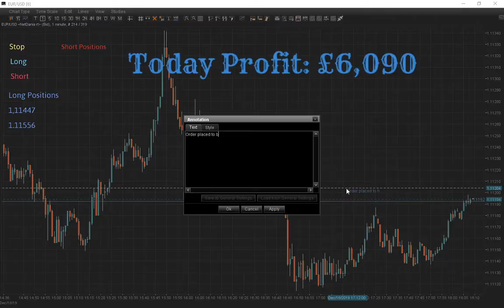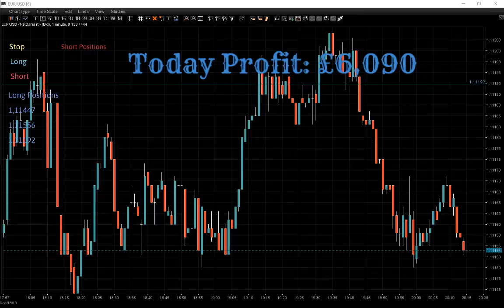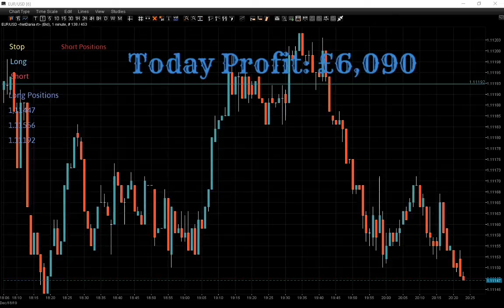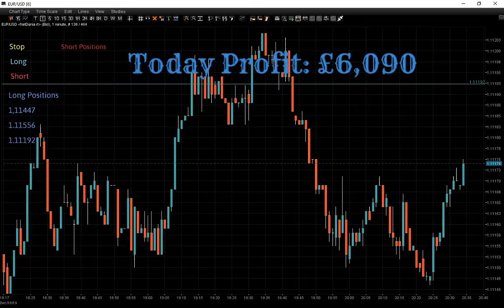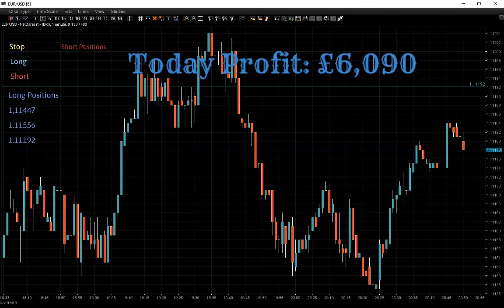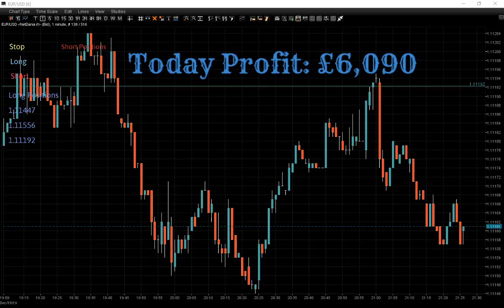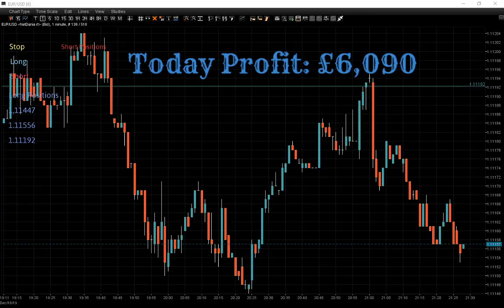Live from London - Forex Trading Session.